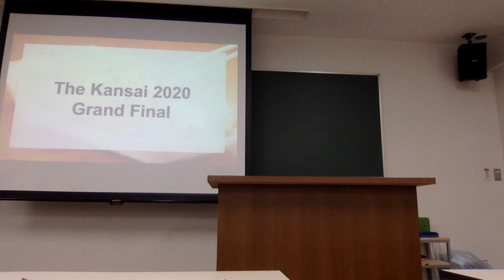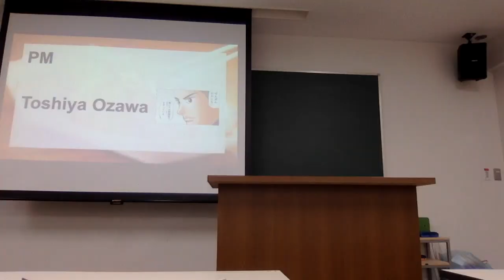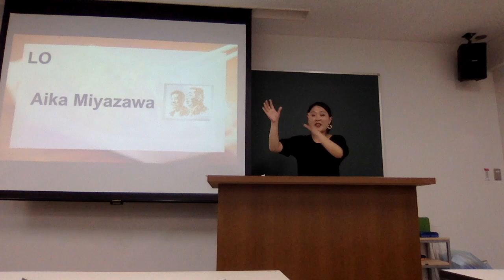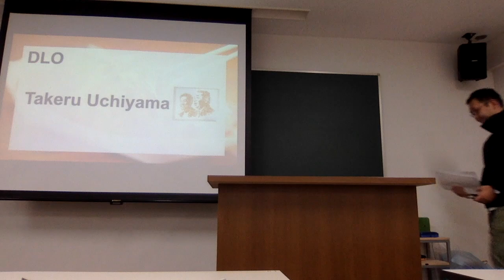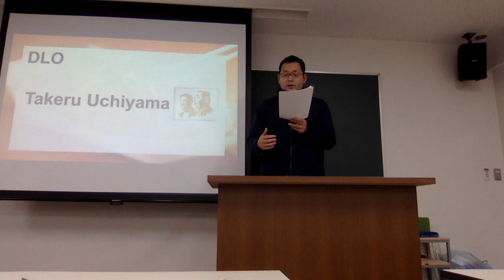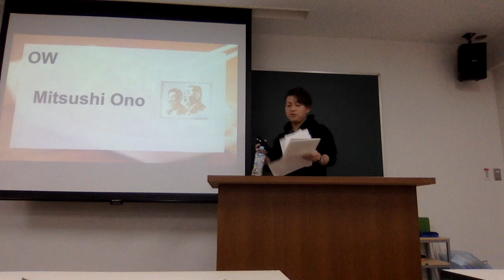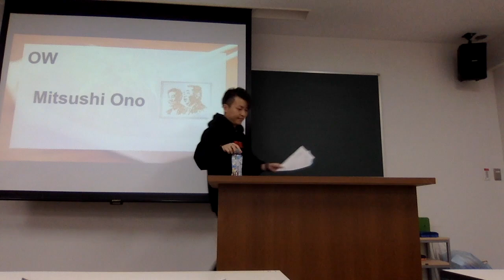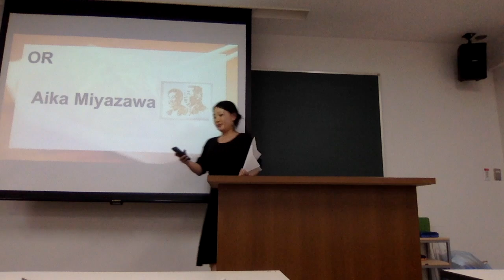The関西2020 GF 完全感覚 Debaters vs Love sexy "Corn Flake Yanaika!!"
Motion : TH opposes the “Defining Decade norm”.

“Defining Decade norm” is a cultural norm which urges young adults to persistently pursue life goals, event at the expense of significantly neglecting immediate desires. As part of this approach, it is common to seek to maximize educational value from most activities, seek more responsibilities at work, seek instrumental value from the social relationships, and stigmatize idle time.

Winner : Govenment "完全感覚Debaters"